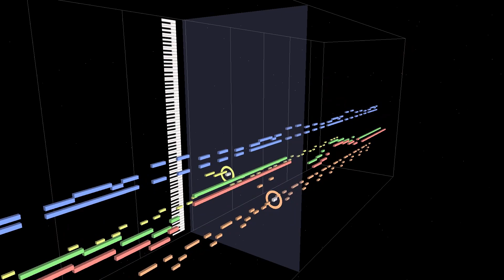Battle Dodgeball (バトルドッジボール) (Super Famicom) - Ending (Sequence)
Theme: MIDITrails
Music: "Ending" from Battle Dodgeball (バトルドッジボール) (Super Famicom) - Norihiko Togashi

Here's the ending music from the SNES version of Battle Dodgeball. This is kind of like the counterpart of the "Victory" music from the Gameboy version. Basically, this is the music that plays once you complete all the stages or fields in the game and the referee congratulates you. I'm not sure how the SNES version would progress next since the Gameboy version just takes you back to the menu with everything cleared.

In terms of sequencing, this piece was not too hard to do. The length of one loop is short and the chords were easy to decipher. The Copy and Paste function also helped me as I only needed to make half of the one loop and make minor modifications in the synth lead to complete the second half.